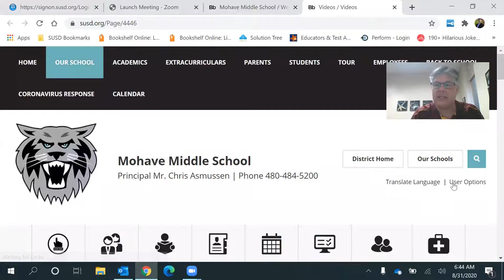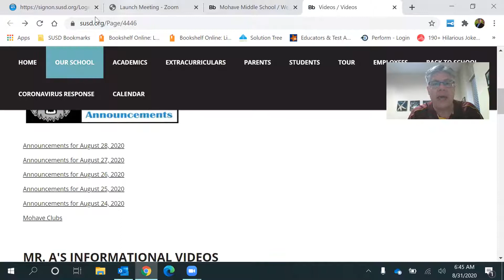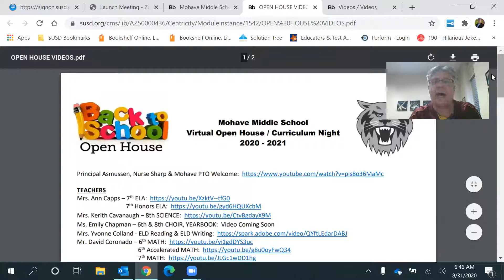Announcements August 31